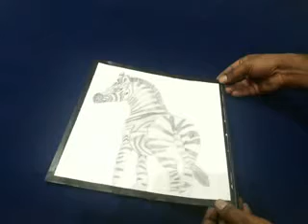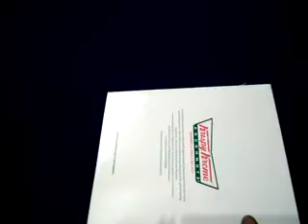Make your own Photo Frame with Paper Rolls | DIY Simple Frame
How to make a simple Photo Frame with Paper Rolls | DIY Simple Frame | Home Made